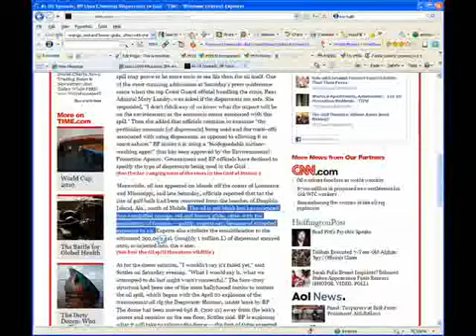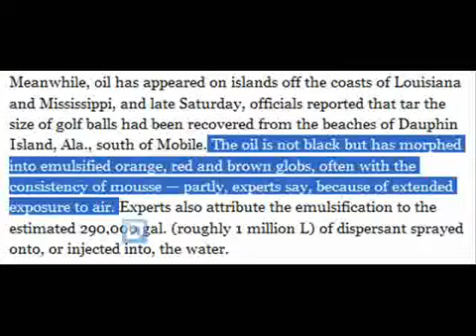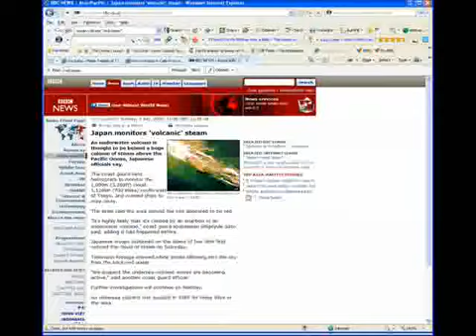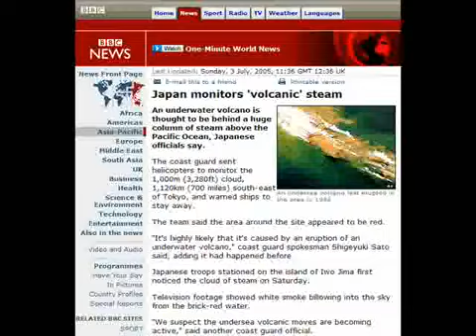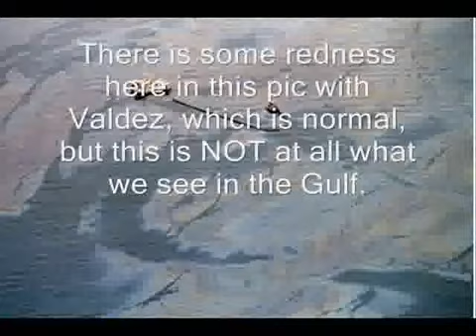IT'S NOT OIL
something wicked is happening pay attention to everything!!!